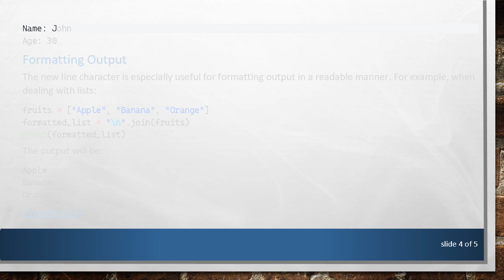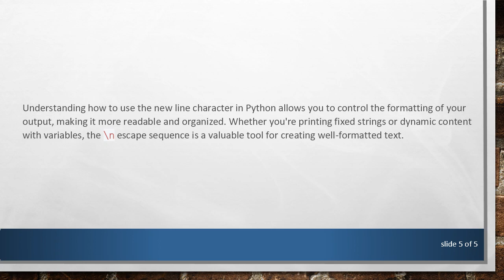Printing Strings with New Line Characters in Python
Summary: Learn how to use the new line character in Python to print strings with line breaks. Understand the '\n' escape sequence and its applications in formatting output.

In Python, the print function is a versatile tool for displaying output. One common requirement is to print strings with line breaks or new lines. This can be achieved using the new line character (\n). Let's explore how to use this escape sequence to format output effectively.

The New Line Character (\n)

In Python, the escape sequence \n is used to represent a new line character. When included in a string, it instructs the print function to start a new line at that position. Here's a basic example:

Printing Multiple Lines

You can use the new line character to print multiple lines easily. Consider the following example:

Combining with Variables

You can concatenate variables and the new line character to create dynamic multiline output:

Formatting Output

The new line character is especially useful for formatting output in a readable manner. For example, when dealing with lists:

Conclusion

Understanding how to use the new line character in Python allows you to control the formatting of your output, making it more readable and organized. Whether you're printing fixed strings or dynamic content with variables, the \n escape sequence is a valuable tool for creating well-formatted text.